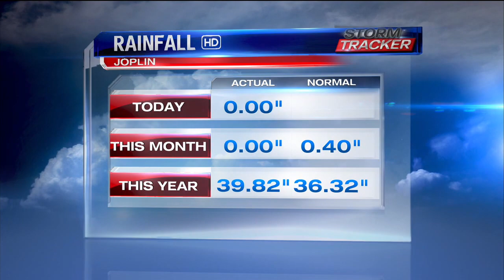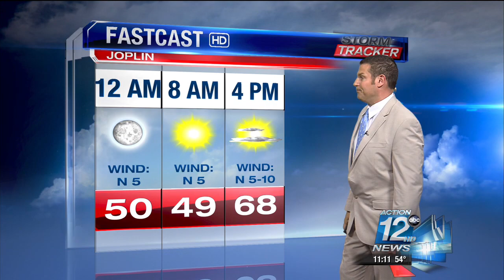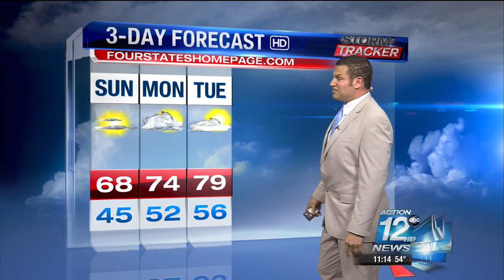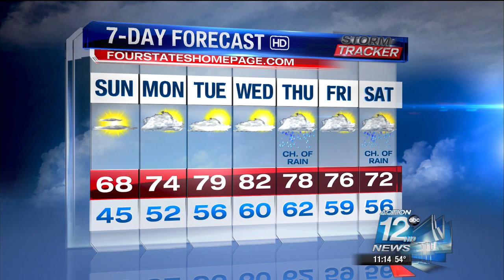KODE - Howie Gordon: TV Meteorologist, 10/2015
Here's a brief compilation of clips of Howie Gordon as KODE's weekend meteorologist during a newscast I recorded in October 2015.